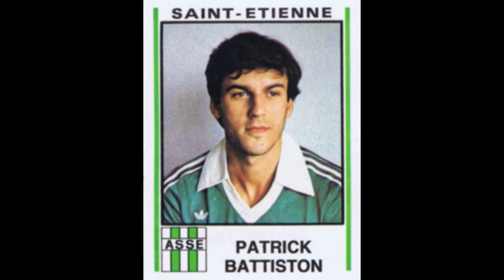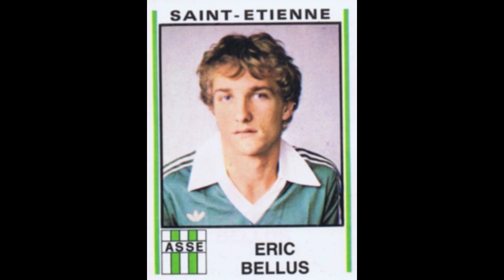STICKERS PANINI FRENCH CHAMPIONSHIP 1981 AS SAINT ETIENNE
We present to you the AS Saint-Etienne Team for the French Championship Season 1980-81

Nous vous présentons l'équipe de l'AS Saint-Etienne pour le Championnat de France Saison 1980-81
  Profitez-en!!